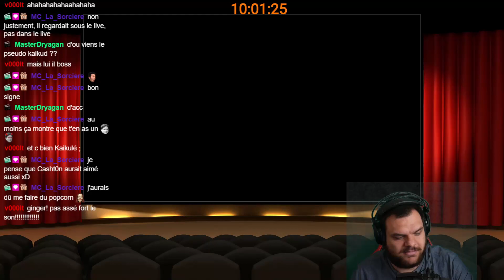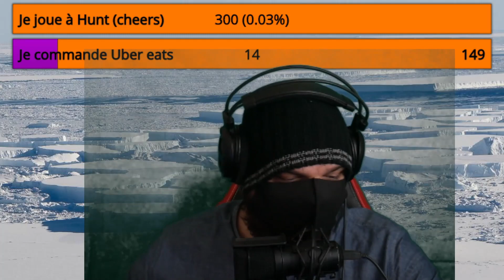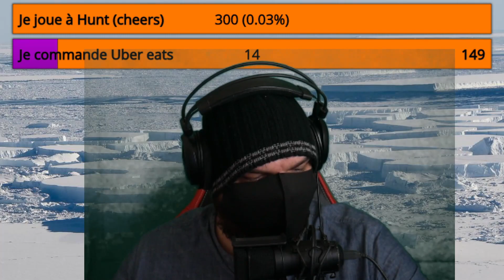Stream ASMR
Rediffusion du stream ASMR du 24h+